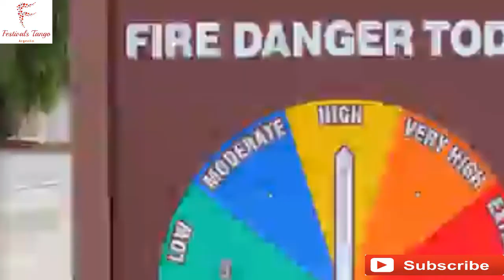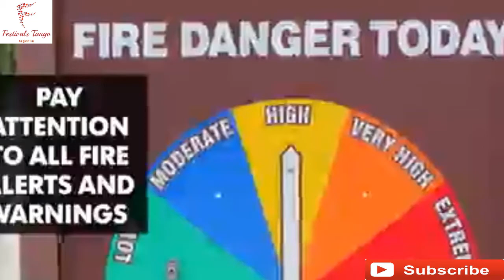Goodwin Fire forces evacuations of Mayer, other areas; State Route 69 closed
Officials on Tuesday ordered the town of Mayer evacuated because of a fast-moving Arizona wildfire that has burned nearly 4,500 acres.

The evacuations initially were ordered for everything west of Main Street in Mayer but later included the entire community, the Yavapai County Sheriff's Office said.

Mayer is home to about 1,400 residents.

On Tuesday afternoon, the fire jumped over a portion of Highway 69 that had been closed earlier in both directions between Interstate 17 at Cordes Junction and the State Route 169 junction because of the blaze, officials said at a Tuesday evening community meeting.

Earlier in the day, evacuations were ordered in the Breezy Pines subdivision, the area north of the Goodwin-Mayer Road/County Road 177, and west of Highway 69 from Mayer to Poland Junction, according to the Yavapai County Sheriff's Office.

In addition, Chaparral Hills and Poland Junction Proper were evacuated late Tuesday afternoon. The fire still was west of those communities.

SEE ALSO: Emergency declared in response to Arizona wildfires

The evacuations do not include areas east of Highway 69.

SR 169 between Prescott Valley and I-17 and SR 89 via U.S. 60 and U.S. 93 through Wickenburg are alternate routes, the Arizona Department of Transportation said.
An earlier evacuation order for the community of Pine Flat is still in place, officials said.

Pre-evacuation notices have been ordered for Walker, Potato Patch, Mountain Pine Acres and Mount Union.

Officials on Tuesday also changed the location of a community meeting about the fire. The meeting will now be held Tuesday night at the Bradshaw Mountain High School gym at 6000 E. Long Look Drive in Prescott Valley at 6:30 p.m.

The fire has grown to about 4,400 acres and is burning in a remote area of rugged terrain. The thick, dry chaparral and ponderosa pine, combined with limited access, make conditions hazardous for firefighters, according to Tiffany Davila, Arizona Department of Forestry spokeswoman.

The fire also led to widespread power outages in and around Mayer, leaving more than 3,500 customers in the dark, according to Arizona Public Service.

Officials said fire crews began the day on Tuesday with the goal of keeping the fire south of County Road 177, the Mayer-Goodwin Road and away from the residential areas to the north, adding that "active fire behavior" led to the fire growing in the northeast.

The fire is burning in rugged terrain with little access, which officials said makes conditions hazardous for firefighters, who were being directed "to not put themselves in situations where the risks are high and probability of success is low."

The Prescott National Forest earlier on Tuesday said the fire weather was expected to be "critical" because of the low humidity coupled with high temperatures and breezy conditions.

Motorists traveling to or from the Prescott area should research conditions, according to the Arizona Department of Transportation.

Go to the Arizona traveler Information site at az511.gov, call 511 or follow ADOT on